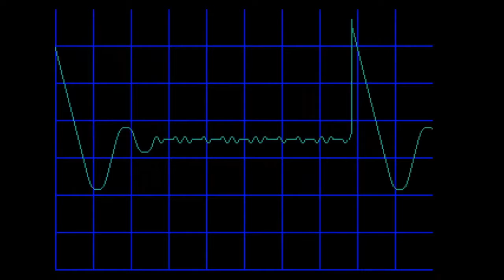Full Set MEGA DRIVE 010 Dick Tracy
Boitier d'acquisition